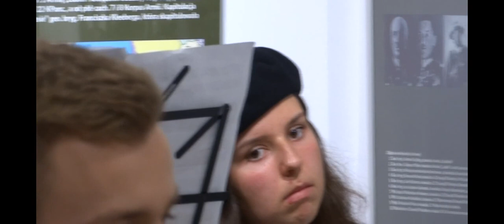Koncert Kapeli Turobińskiej - piosenka 1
Koncert Kapeli Turobińskiej w Muzeum Ziemi Biłgorajskiej -  piosenka 1